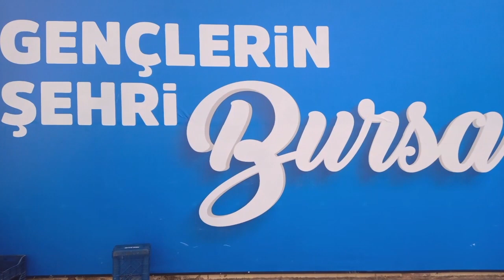SENA ŞAHİN EN GÜZEL DİZİ OYUNCULARI 243